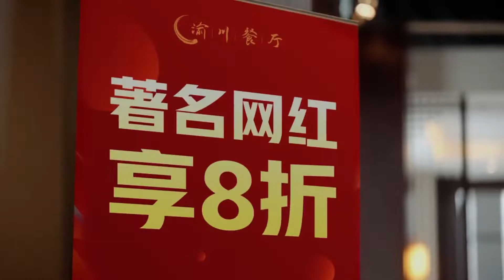【收藏】广告能拍出顽主的感觉来 | 罗永浩牛逼创意广告 | 美团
无论是为了尽快还完剩余的债务，还是为了给头几年注定赔钱的新公司帮补家用，罗永浩都会继续接广告代言。

罗永浩和几位资深广告行业专家组成的“邱迪逊大街四狂人工作室”，仍然会继续以业界良心级别的价格，提供业界标杆级别的服务。“邱迪逊大街四狂人工作室”过去的两年里，创造了单一项目全网累计曝光超5亿次的热搜话题、单一视频平台播放量超4000万次、单支广告超400家媒体自发报道等一系列业界瞩目的佳绩，服务了美团、京东金融、别克汽车、上汽大通、欧莱雅、瓜子二手车、腾讯游戏、360游戏、一加手机、夸克浏览器等一批著名的品牌客户。

B哥大醉后的梵高先生 画质高清修复+字幕校对 | 李志 义乌隔壁酒店 跨年演出 梵高先生 2009年12月31日

时尚等于美吗？年轻人为何都叛逆？如果你的孩子叛逆了你该怎么办？【音频修复+字幕校对】

仔细想想，好像没破裂 | 赌博的最终下场，拉斯维加斯的快速离婚通道【音频修复+字幕校对】

听了3000张摇滚唱片，除了f**k什么也没听懂？| 罗永浩英语培训广告 | 迷笛音乐节

老罗提着裤子围堵方舟子！一个理想主义者的创业故事（3）| 罗永浩pk方舟子全程记录

老罗抡大锤砸冰箱 | 温和要求西门子把冰箱门关上 | “西门子冰箱门门”事件交流会 20111220

老罗回应被称为打脸祖师爷 | 老罗背负6个亿债务后，直播带货还债的故事

对手太蠢了，老罗英语培训创业回顾 | 一个理想主义者的创业故事（1）| 老罗海淀剧院演讲 20101123